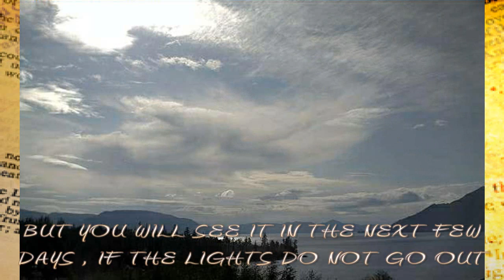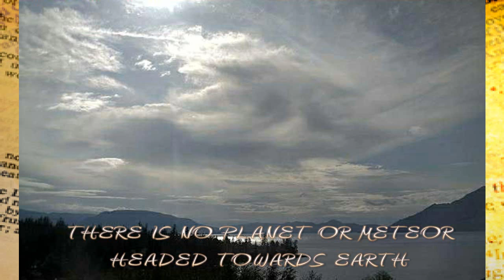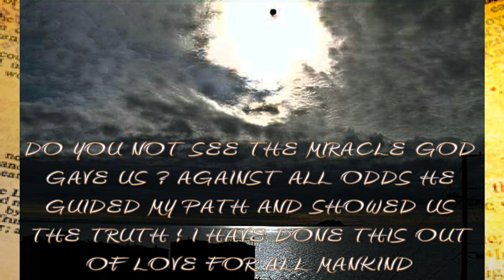ELENIN PLANET X FINAL COUNTDOWN .wmv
ELENIN PLANET X FINAL COUNTDOWN
PICTURES ARE BLOW MY MIND
THE ENTIRE SKY IS FILLED WITH WHAT LOOKS LIKE HEAVEN
IT IS SO INCREDIBLE
LOOKS LIKE GOD HAS JUST BEEN CONFIRMED